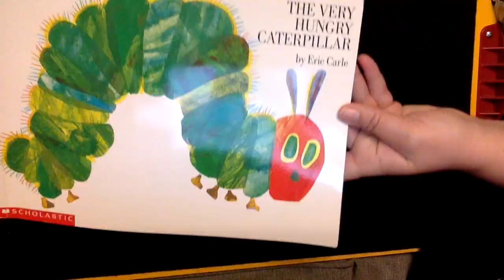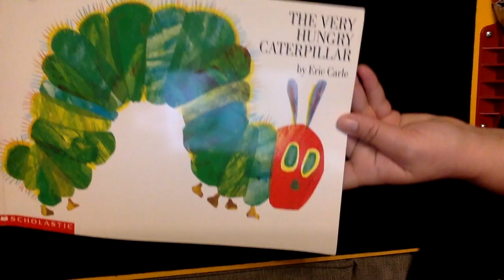The Very Hungry Caterpillar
A flannel board story-identifying and counting numbers 1-5